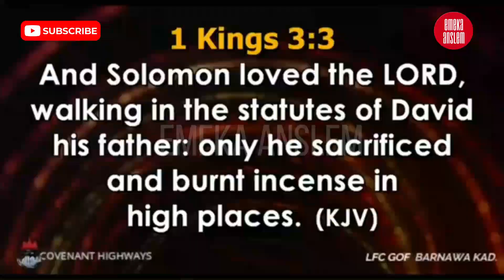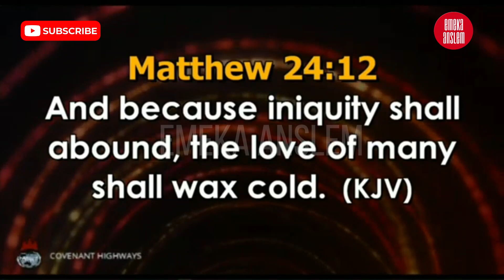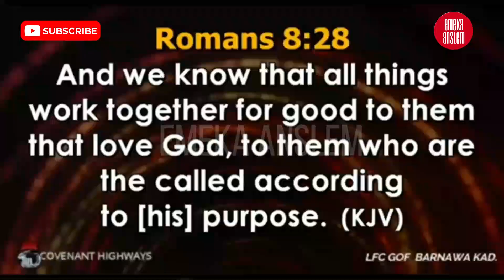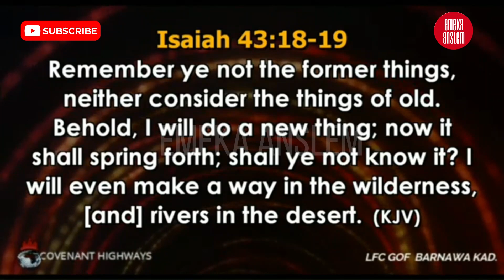DON'T HIDE YOUR FOOD WHEN YOUR NEIGHBORS VISIT - BISHOP DAVID ABIOYE TELLS CHURCH